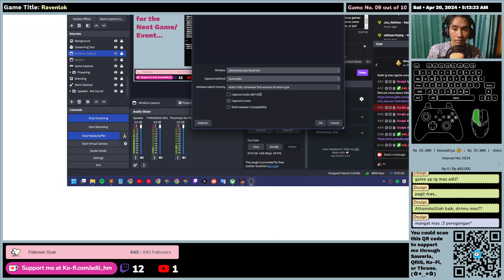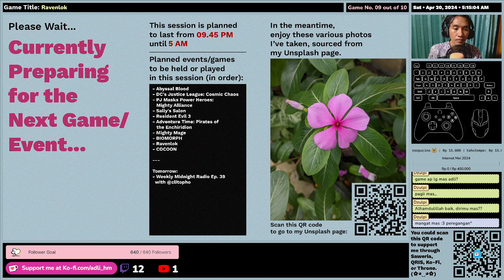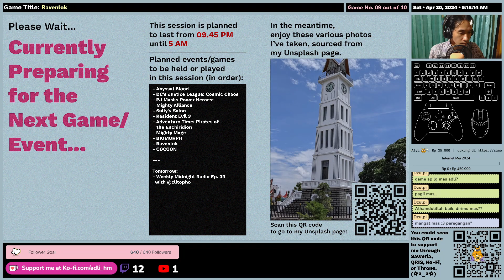(EN/ID) Ravenlok - First Impression - Gameplay (Part 1)